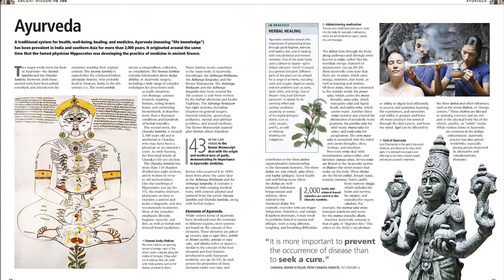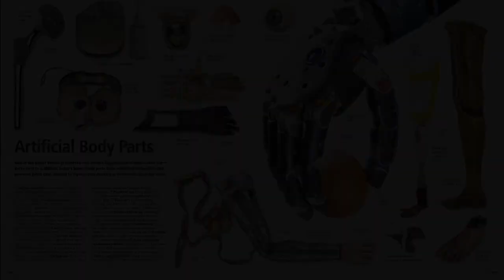Medicine: The Definitive Illustrated History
See the greatest medical breakthroughs come to life through superb illustrations!

From ancient herbal medicine to traditional Chinese medicine, take a visual tour throughout the history of medicine with this comprehensive medical reference book.

Discover medicine through time! Here’s what you’ll find in this illustrated history book about medicine:

   • Offers a broad and accessible visual history of medicine — from the first herbal remedies to efforts surrounding the COVID-19 pandemic
   • Intriguing narratives are illustrated with photographs, paintings and artifacts
   • Offers a vivid, compelling and informative read written in an engaging and colourful style
   • Excerpts from documents, diaries and notebooks offer fascinating eyewitness accounts

This medicine history book charts fascinating developments in diagnosis, surgery, healing and drugs through the ages. Feature spreads explore key medical concepts in detail and enhance the reader’s understanding of human anatomy, surgical instruments and medical developments.

Clear diagrams explain major diseases like cancer, and trace the progression of medical treatment through time, from ancient healing arts to scurvy and smallpox to modern psychiatry. Double-page features tell the story of the men and women involved in the extraordinary evolutions of this scientific field — from Hippocrates to Florence Nightingale.

It's the perfect book for medical professionals, students of medicine or anyone with a keen interest in medicine, science or social history.